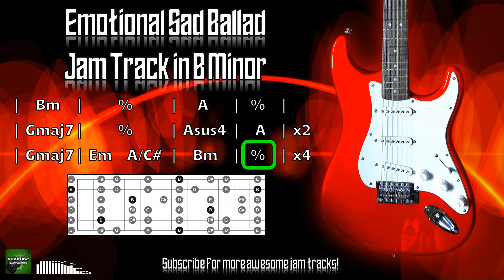Emotional Sad Ballad Jam Track in B Minor 🎸 Guitar Backing Track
An emotional sad ballad jam track in B minor.

Try jamming over this instrumental backing track using the minor scale shown in the diagram, or just have fun playing with the minor pentatonic!